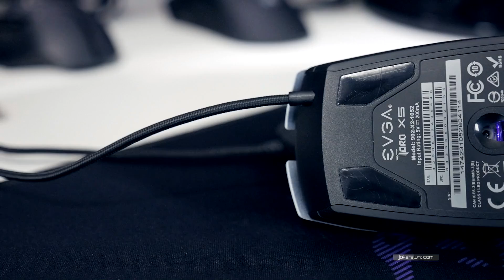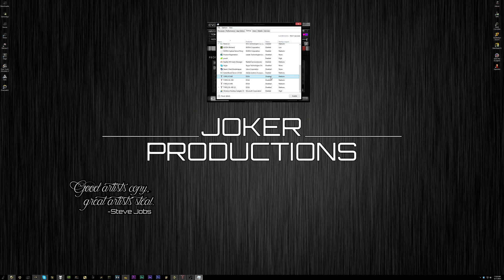Mouse That Replaced My Castor | EVGA Torq X5 Review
The EVGA Torq X5 uses the extremely accurate Pixart 3988 sensor and has replaced the Mionix Castor as my daily driver for PC gaming, video editing and general desktop use.
EVGA Torq X5
UK Amazon

US Amazon
UK Amazon